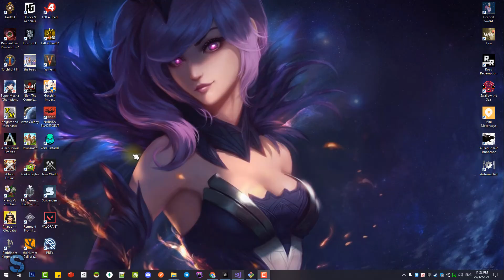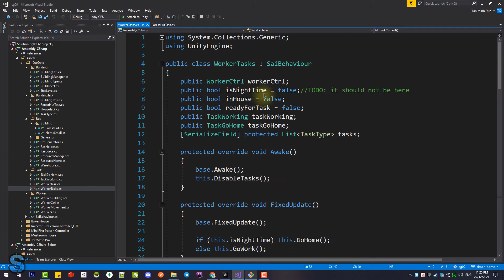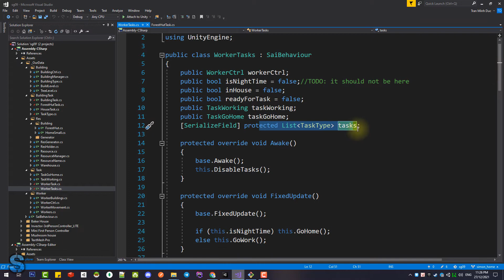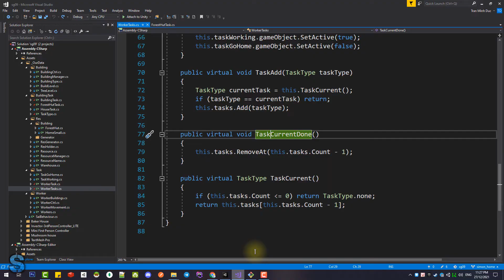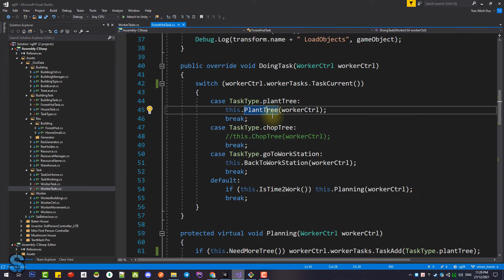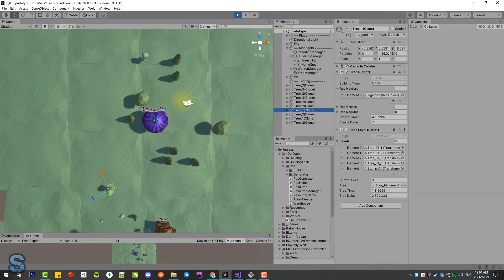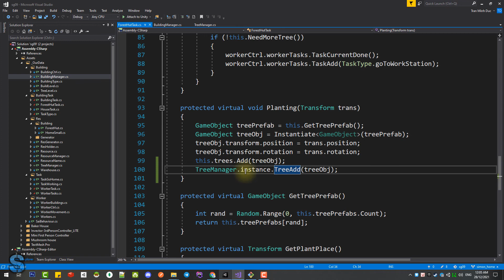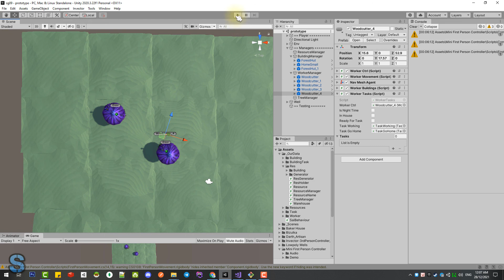Sử dụng Switch Case để quản lý Tasks - Unity 3D Cơ Bản - City Builder - E30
Cách dùng Switch Case để chọn Task cho Worker làm.
Sử dụng TreeManager để quản lý tất cả Cây trong game.
Cơ bản cách làm game 3D City Builder bằng Unity.